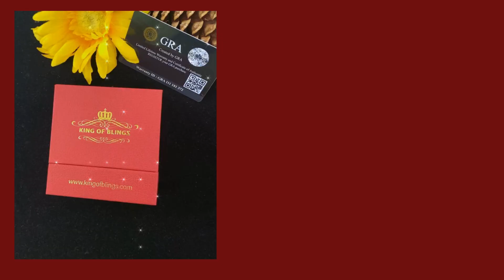King of Bling's Men's/Women's 925 Silver Yellow 1.66ct VVS 'D' Moissanite Floral Stud Earrings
KING OF BLINGS

Custom Label :21057Y-A29KOB

Item Description

Experience the allure of these exquisite Moissanite earrings, meticulously crafted from 925 sterling Yellow silver. With their timeless beauty and exceptional quality, these earrings are destined to captivate hearts. Weighing 2.38 gm, and they strike the perfect balance between elegance and comfort, making them ideal for all genders and age groups. The glistening Moissanite stones 1.66 ct & have  VVS Clarity 'D' Color Clarity & Color Comes with GRA Certificate adorning these earrings emanate a radiant sparkle,

Not only do these men's earrings exude beauty, but they also prioritize durability. Nickel-free and rhodium-plated, they are resistant to tarnish and scratches, ensuring their enduring brilliance. As a symbolic gesture, these Womens 7 Stone Flower earrings represent April's birthstone, making them a meaningful gift choice for loved ones born in that month. From weddings to parties, or even as an everyday accessory, these versatile earrings effortlessly enhance your ensemble. Rest assured, these stunning Moissanite Floral earrings arrive brand new, complete with tags, in their original packaging, promising an enchanting and delightful experience for the wearer.

Condition: New with tags: A brand-new, unused, and unworn item in the Original packaging.
Collection : Earring, Stud Earring, Silver Moissanite Earring, Moisanite Stud Earring, Men's Earring, Women's Earring, Screw-Back earrings  Dangling Earring.
Earring Backing: Threaded Screw Back
Custom Product: Cannot be returned or exchanged
Style : 7 Stone Flower Silver Moissanite Earring
Shape : Floral
Metal : Sterling Silver, Base Metal : 925 Silver
Metal Color: Yellow, Metal Wt. :2.38 gm
Main Stone : Moissanite, Material: Moissanite
Moissonite Wt. : 1.66 ct.
Moissanite Clarity & Color: VVS Clarity 'D' Color
Brand: King Of Blings, UPC :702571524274
Country of Origin: Imported